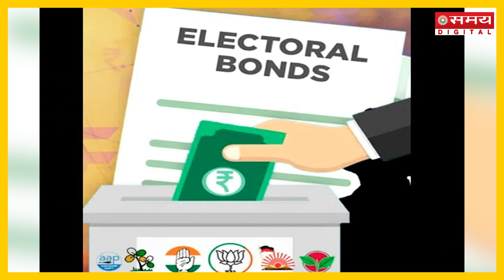इलेक्टोरल बॉन्ड में CSK का नाम भी शामिल, AIADMK को किया महायोगदान | Electoral Bonds Data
Electoral Bond: चेन्नई सुपर किंग्स का नाम भी इलेक्टोरल बॉन्ड की लिस्ट में सामने आया है. एमएस धोनी की कप्तानी वाली टीम चेन्नई सुपर किंग्स को 'चेन्नई सुपर किंग्स क्रिकेट लिमिटेड' नाम की कंपनी चलाती है. चेन्नई सुपर किंग्स क्रिकेट लिमिटेड ने भी इस बॉन्ड के जरिए तमिलनाडु की 'अखिल भारतीय अन्ना द्रविड़ मुनेत्र कड़गम' यानी AIADMK को पैसा दिया है.
Electoral Bond: The name of Chennai Super Kings has also appeared in the list of electoral bonds. Chennai Super Kings, the team captained by MS Dhoni, is run by a company named 'Chennai Super Kings Cricket Limited'. Chennai Super Kings Cricket Limited has also given money to 'All India Anna Dravida Munnetra Kazhagam' i.e. AIADMK of Tamil Nadu through this bond.